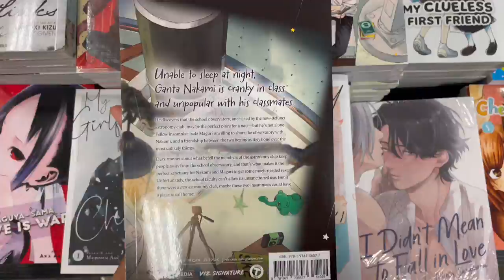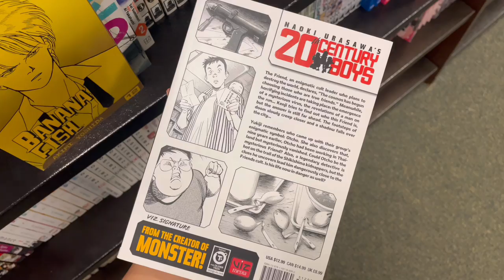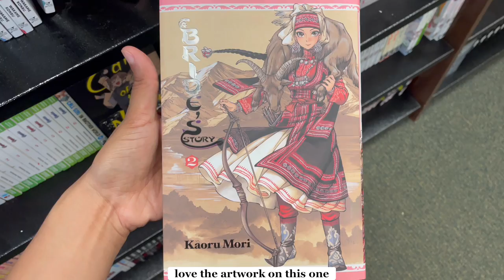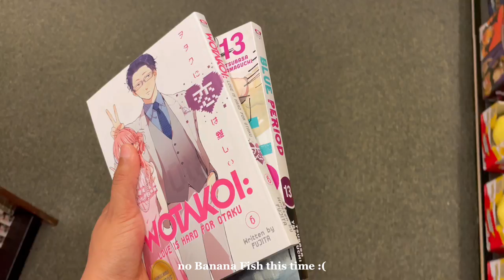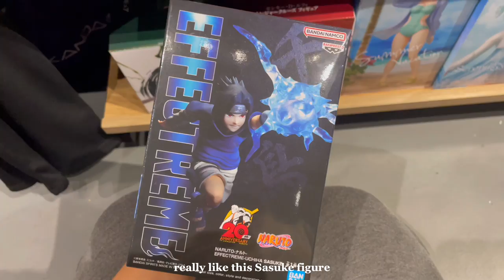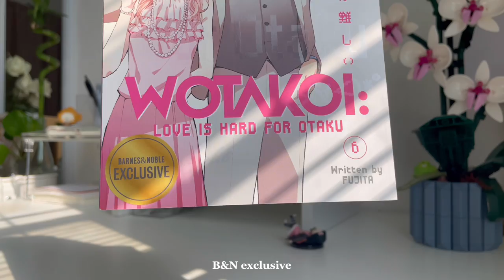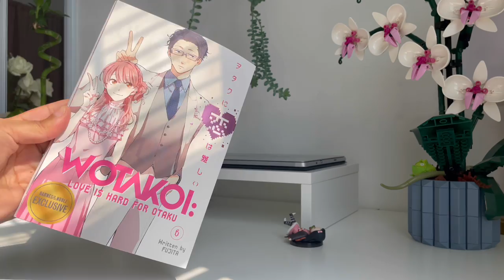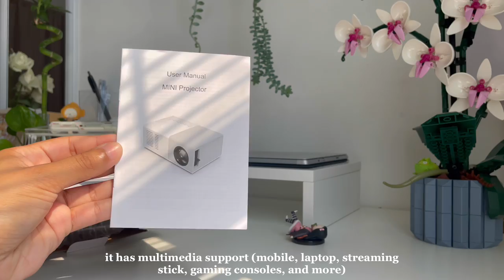daily vlog 🛍️ manga shopping, Uniqlo, Box Lunch, HighPeak projector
♡ open me ♡

hello everyone!! thank you so much for stopping by!

I really can’t believe how fast we’ve grown within just a couple months! 🤍 I will be holding a special event in the near future so keep your eyes peeled!

♡ timestamps ♡
0:00 - 3:46 manga shopping
3:47 - 4:40 Uniqlo
4:41 - 6:03 Box Lunch
6:04 - 8:55 haul
8:55 - 10:28 HighPeak mini projector

♡ manga mentioned ♡
Blue Period volume 13
Wotakoi volume 6